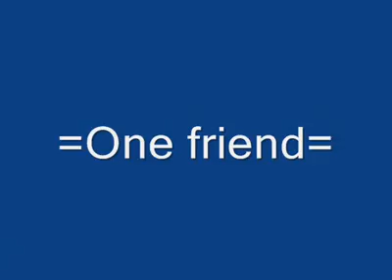one friend ksa